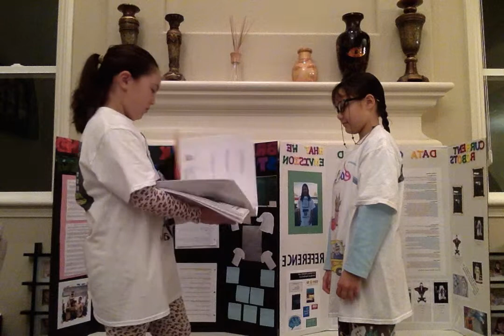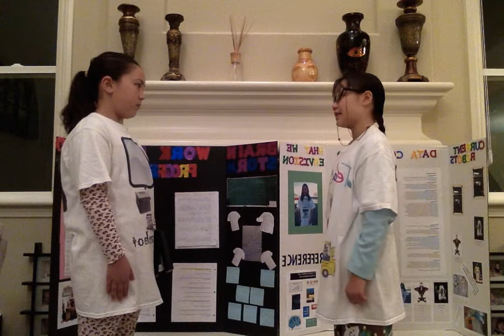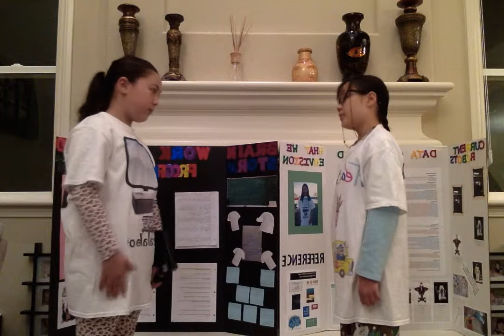FLL Brookfield Robotics 2014 Learning Unleashed Project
Practice runs for FLL Brookfield Robotics Team 273 Project